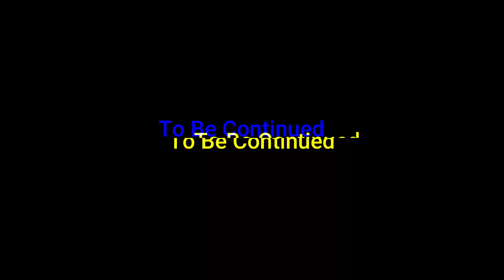Attention All: Bearmoon Demands Your Attention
My Gaming Keyboard
Background light
RGB mouse pad
Boya Mic
Background Support Kit
My Web Cam
Gaming Chair